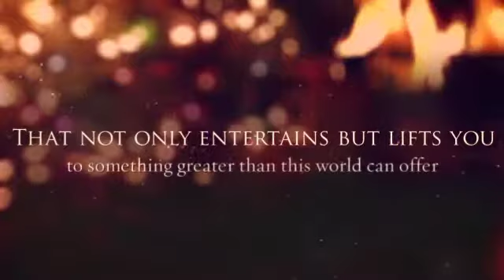Catholic Teen Books Virtual Party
Catholic Teen Books presents a Pre-Christmas Virtual Facebook party where you can get gift ideas and win prizes.